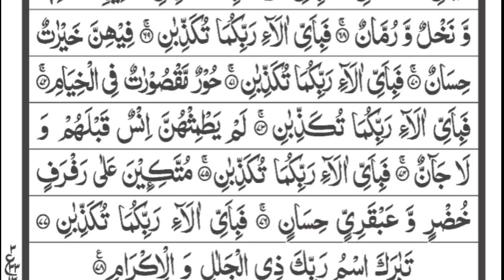Surah Rahman full ll Surah Ar Rahman full by Usama Zaheer